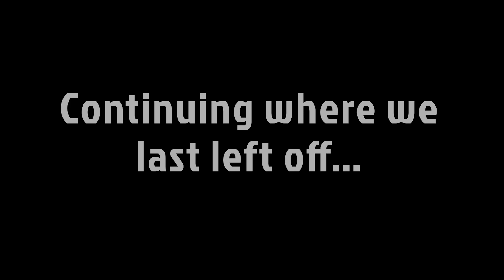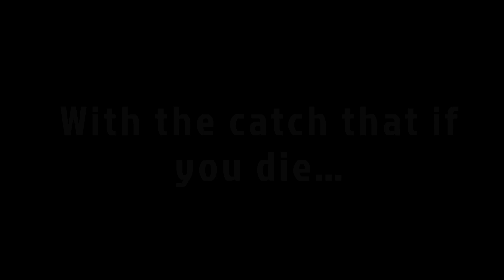CENTRALCORE SEASON #2 - TRAILER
A NEW SEASON OF CENTRALCORE IS COMING THIS YEAR. 4 RETURNERS AND 4 NEWBIES FACING A NEW CHALLENGE.